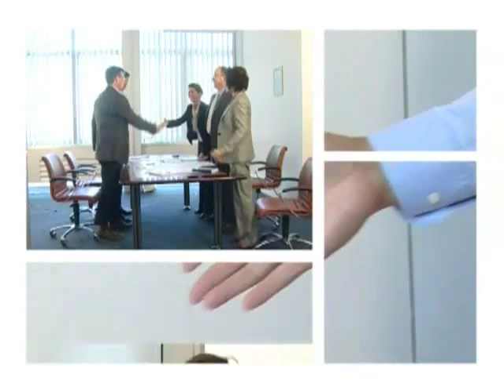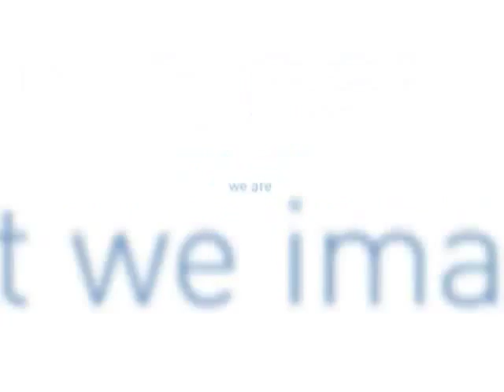Maire Tecnimont - Borouge 3 PE Project Video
Engineering Imagination of Petrochemical Plant, by Maire Tecnimont